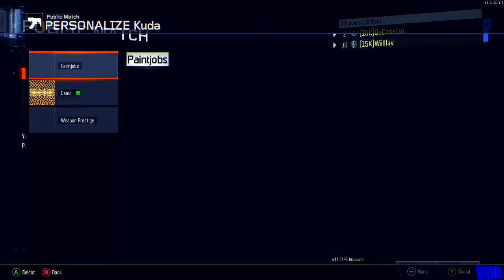Black Ops 3 *NEW* CAMO GLITCH *TUTORIAL* - ANY Black Market/GOLD & Diamond CAMO! (BO3 Multiplayer)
Black Ops 3 *NEW* CAMO GLITCH *TUTORIAL* - ANY Black Market/GOLD & Diamond CAMO! (BO3 Multiplayer) LEVEL 1!

The glitch shows you how to get literally any camo you want with in call of duty black ops 3 Unfortantely you cannot get darkmatter but any of camo you can think of you can get! Another downside to this black ops 3 camo glitch is that you will need two controllers and its only for the Xbox One we are working on a way to get it to work on PS4 and dont worry I will upload that Camo Glitch as soon as it drops!

Black Ops 3: ALL *NEW* DLC CAMOS GLITCH - How To Get All DLC CAMOS Glitch! (COD BO3 Multiplayer)
Black Ops 3: "Unlock All DLC Weapons Glitch" (AFTER PATCH 1.15) How To Get All DLC Weapons Glitch!
Black Ops 3 EASY Bowie Knife Glitch! Tutorial on "How To Get Bowie Knife Online!" (BO3 Glitches)

• Steam-DU7V
• Gamertag- Wiilllay
• PSN-ItsDU7V

On my YouTube channel I post call of duty related content such as glitches, tips and spots, I mainly focus on call of duty black ops zombies because I find this to be the most interesting but not only do I post zombies glitches I also post Multiplayer glitches such as how to unlock DLC Camos for free and how to unlock DLC Weapons for free these videos are mainly every so often but zombies will always be uploading as it is what I enjoy the most

Looking to improve your youtube channel? Check this link!